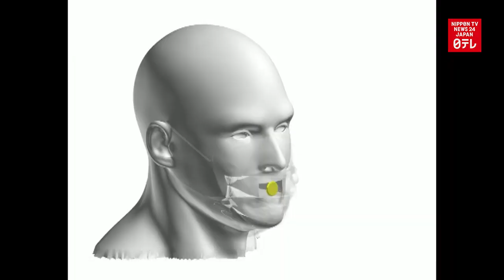Japan’s Fugaku remains world’s fastest supercomputer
Japan’s Fugaku remains the world’s fastest supercomputer in international rankings released twice a year.